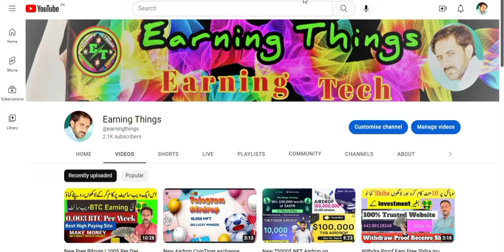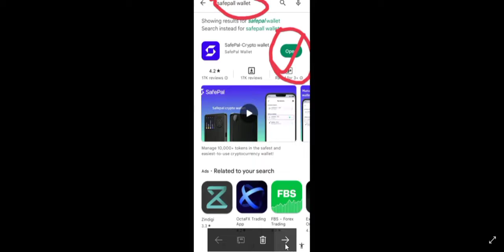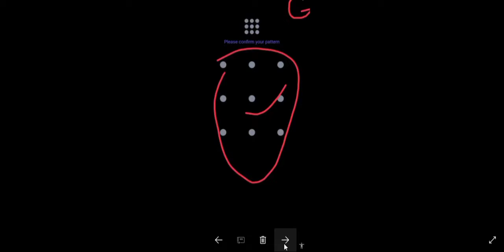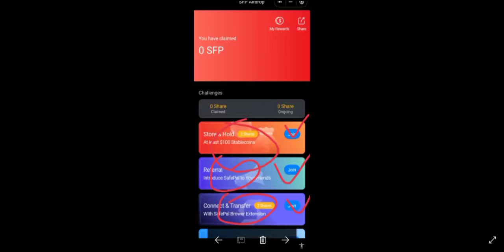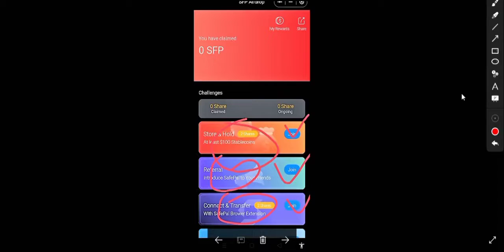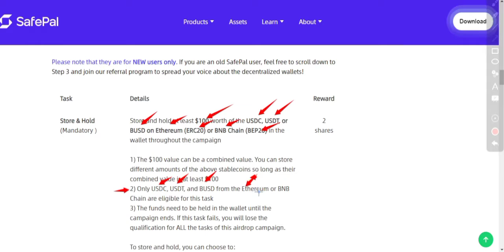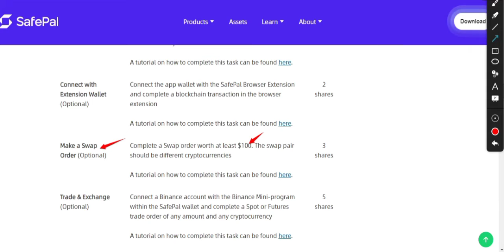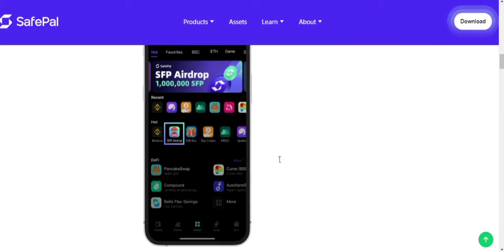1.000.000$ Million Safpal Wallet Airdrop A TO Z Participate Information step by step Urdu & Hindi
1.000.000$ Million Safpal Wallet Airdrop !! A TO Z live Participate Information !! step by step Urdu & Hindi
Assalamualaikum

Today we are excited to announce the third partner of the SafePal WHO (Wallet Holder Offering)
1 million safe pal wallets airdrops,Wallet airdrops,Airdrop,airdrops,safepal Wallet airdrop step by step live,safe pal Wallet Airdrop kayse join kare,new safepal Wallet Airdrop kayse join kare,free me jankari,free,me,jankari,metamask airdrops,sui airdrops,sei airdrops,quai airdrops,Safpal Wallet live deposit,Safpal Wallet live withdrawal,Safpal Wallet swap option,Safpal Wallet bind binance account live,safepal Wallet Extension